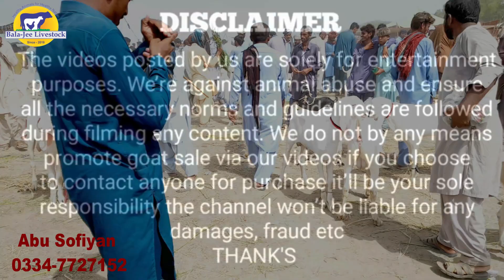Bakra Mandi Muhammad Pur Latest Update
Bakra Mandi Muhammad Pur Latest Rate Update 28-08-23.